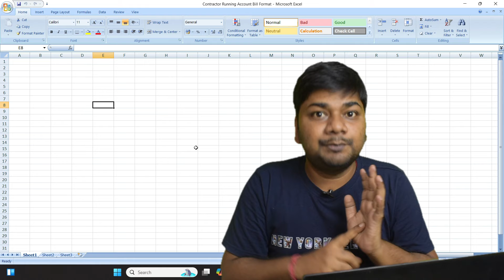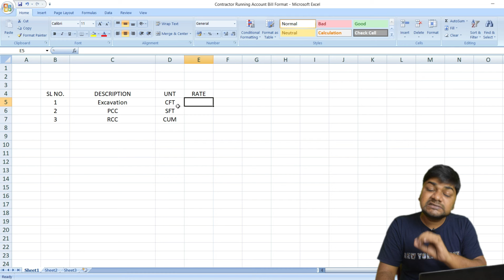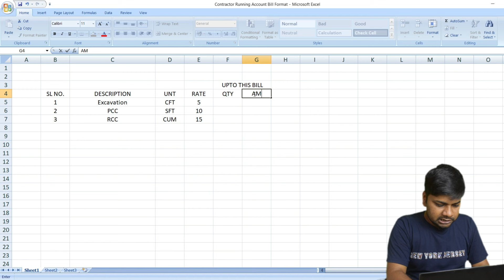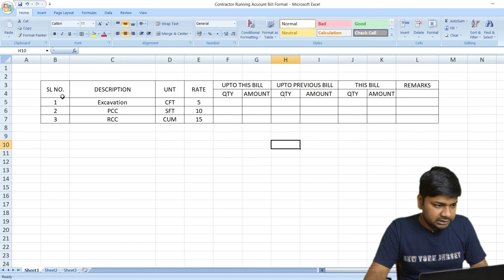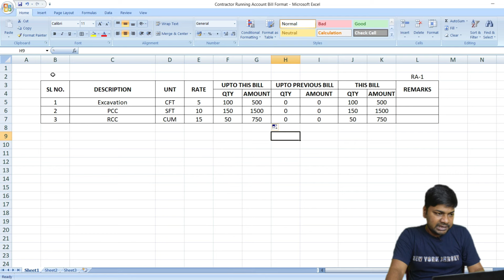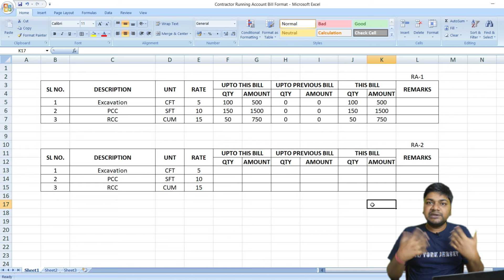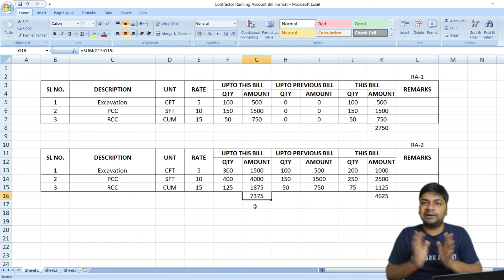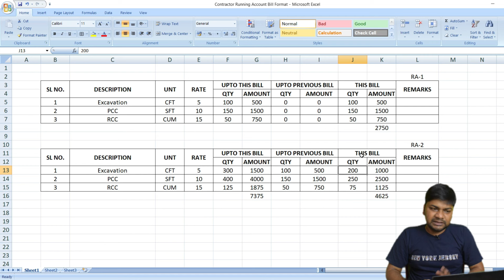What is RA Bill || RA Bill in Excel || How to make RA Bill in Excel || Learning Civil Technology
✔Download PDF: 250 Interview QnA for Civil Engineers

for Civil Engineering Notes
for Civil Engineering IS Codes

This video will teach you about What is RA Bill || RA Bill in Excel || How to make RA Bill in Excel || Learning Civil Technology